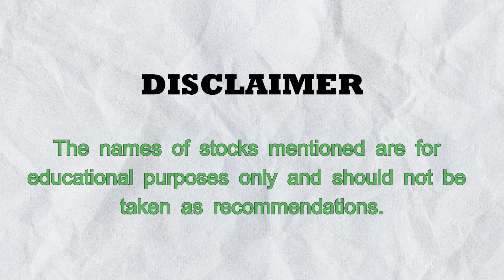Part 1: Financial Freedom & Wealth Creation @ Dubai Talk Show!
OUR PROFILE:
- Wealth Creation
- Investment Banking
- Risk Management

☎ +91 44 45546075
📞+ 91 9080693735